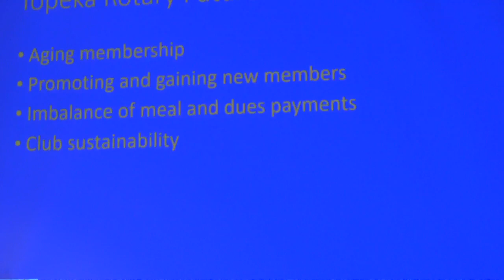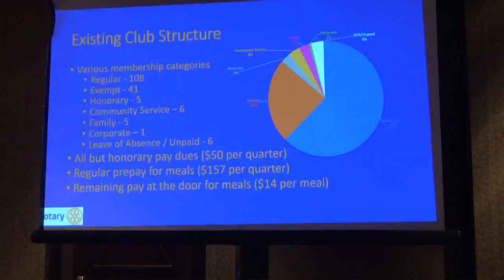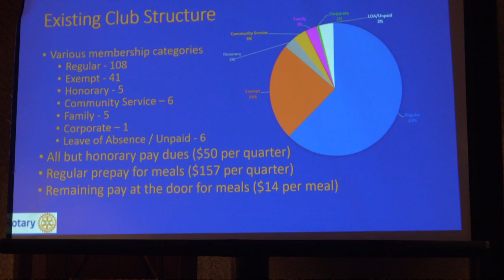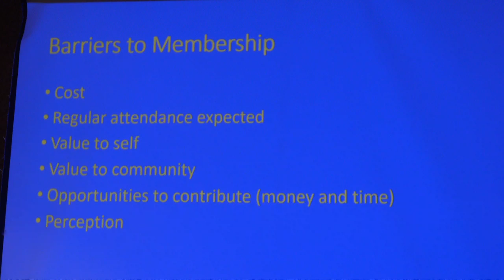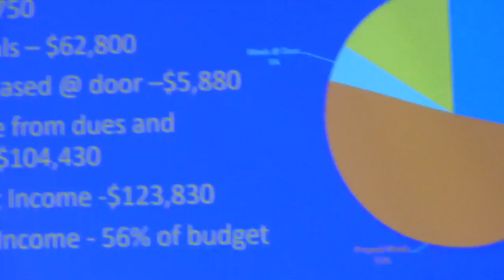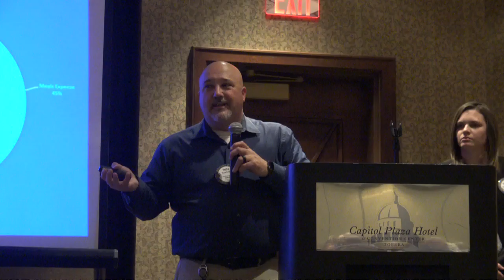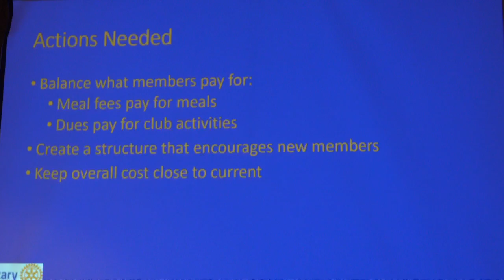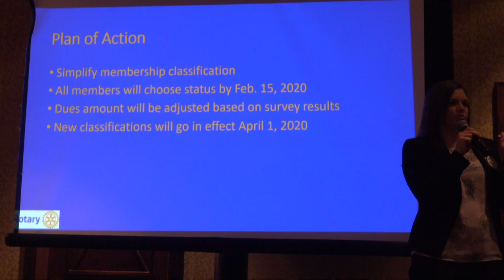11-14-19 Election of Officers and Review of Financial and Membership Status